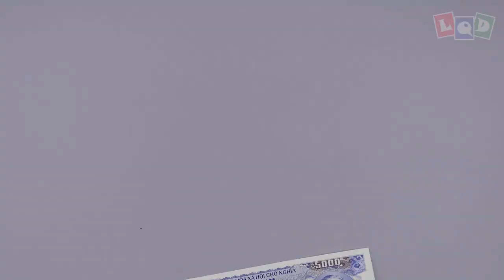Demo - Velociraptor - LQD Money Origami